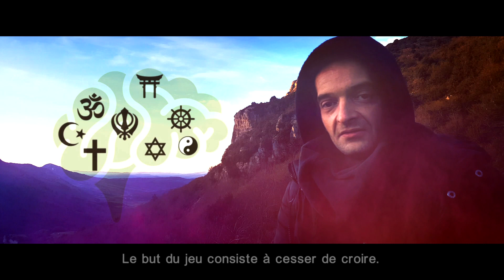La fin du cycle ? — Apocalypse & Incarnation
Aspects, exemples et illustrations à partir d’ « Apocalypse et transmutation de l’Occident » (éditions du Laurier, 2018).

— Motion Designer : Nicolas Laurent.

— Musique générique : Ensiferum, « From Afar ».